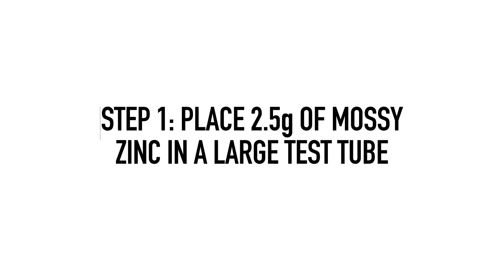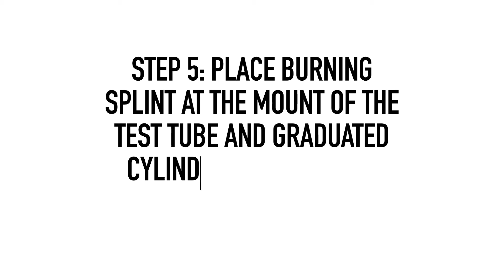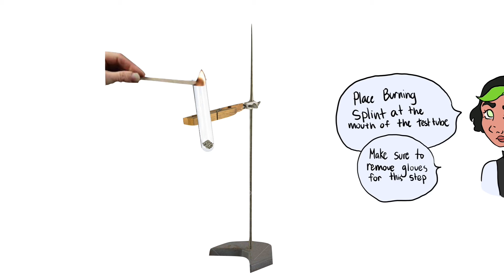Experiment 2-A Lab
PLP Account